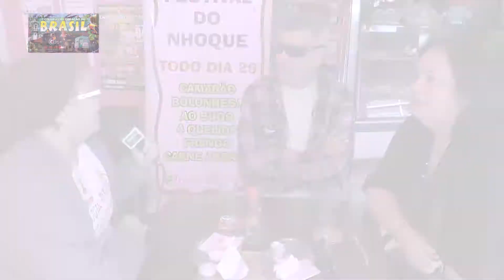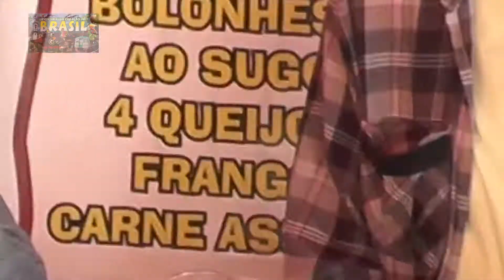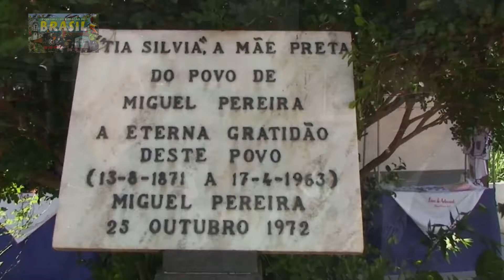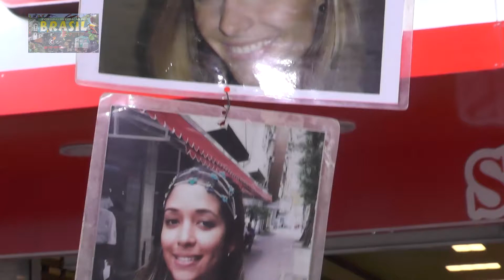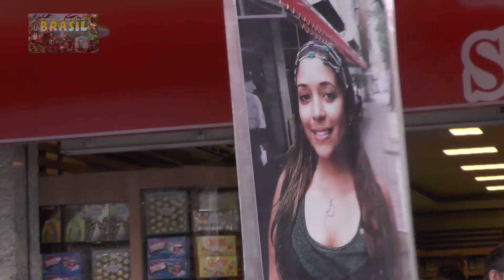CONHECENDO O CENTRO DE MIGUEL PEREIRA - RJ EP. 2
Quer apoiar o nosso projeto pra ir mais longe e com novas aventuras?
Qualquer valor, nos ajuda e muito!!.
Que Deus os abençoe sempre!! 🙏🏽

Quer contribuir com o nosso projeto e ganhar lembrancinhas nossas?

Músicas usadas:
Enigma - Page of Cups
Enigma - Between mind and heart
فوق العادست بچه ها ! Aladst these guys!
Enigma - Push The Limits(Radio Edit)